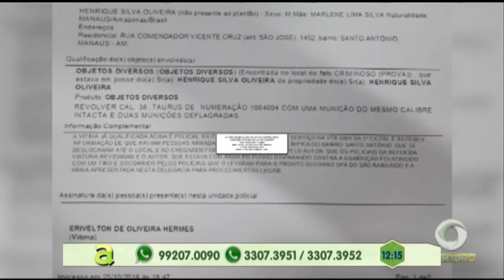Na Minha Casa, Agora: Ação feita no Nova Cidade, zona norte de Manaus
03º BLOCO AGORA 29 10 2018 - Na Minha Casa, Agora: Ação feita no Nova Cidade, zona norte de Manaus